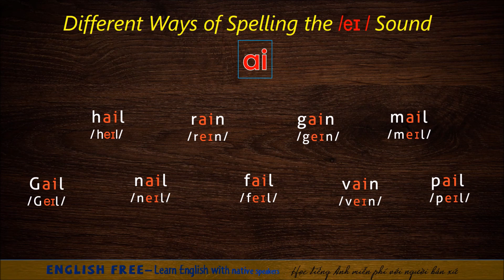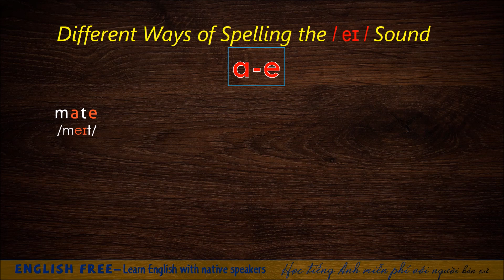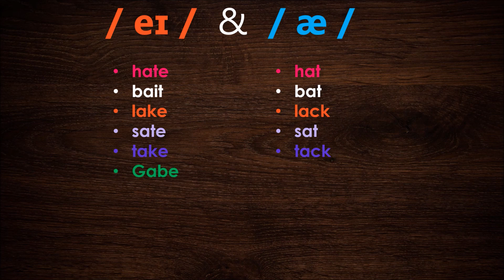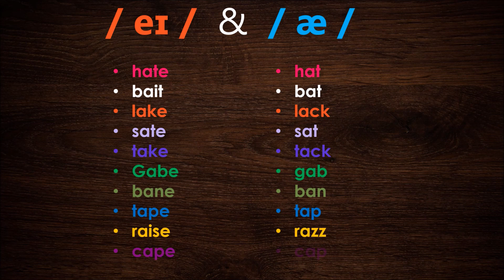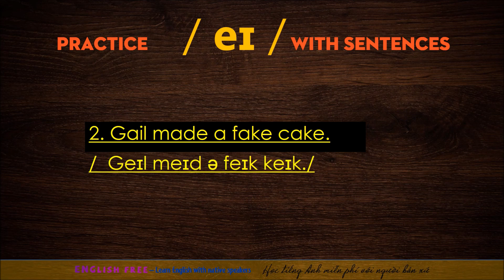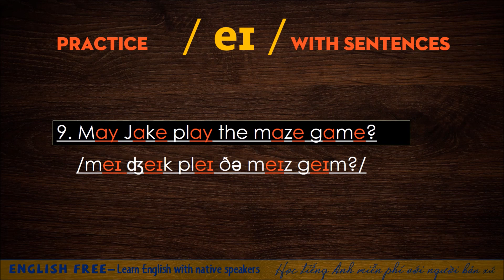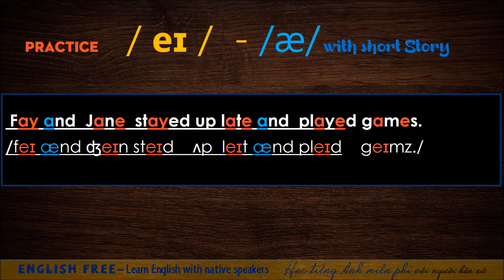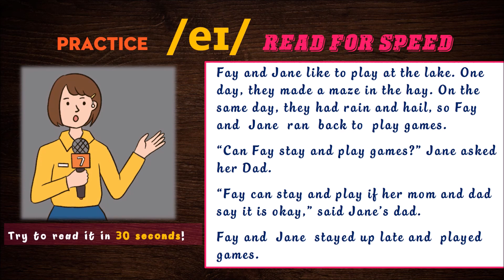[4/8] Practice 4 vowels & 4 consonants to speak English like a native speaker / Long vowel /eɪː /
[00:00] / eɪ / sound
[00:19] / eɪ/  - ai
[01:05] / eɪ/  - ay
[01:41] / eɪ/  - a-e
[03:04] / eɪ/  - ai-e
[03:24]  / eɪ /  &   / æ /
[04:52]  practice /eɪ/  with sentences
[07:08]  practice / eɪ/ vs /æ/  with short story
[08:05]  practice /eɪ/  READ for speed
@FULL Practice 4 vowels & 4 consonants to speak English like a native speaker